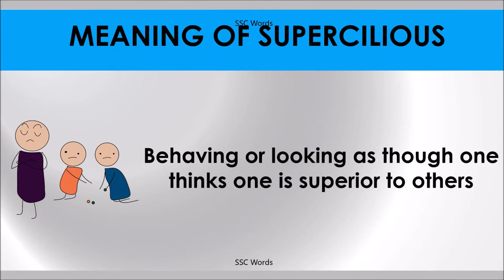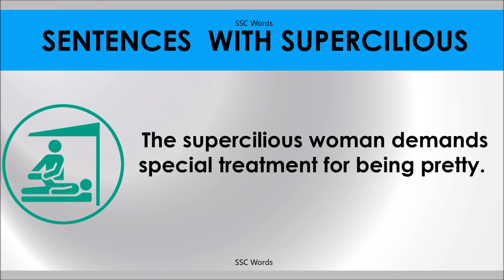SUPERCILIOUS # Improve English # Meaning and 5 sentences # GRE CAT GMAT word # SSC Words